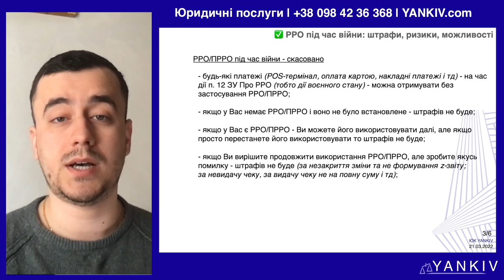Важливо! РРО/ПРРО під час війни СКАСУВАЛИ. Військові хроніки №11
РРО/ПРРО під час війни СКАСУВАЛИ. Військові хроніки №11 🚀 ПЕРЕГЛЯНЬ!

🔸 КРИПТОГАМАНЦІ МІНІСТЕРСТВА ЦИФРОВОЇ ТРАНСФОРМАЦІЇ
BTC - 357a3So9CbsNfBBgFYACGvxxS6tMaDoa1P

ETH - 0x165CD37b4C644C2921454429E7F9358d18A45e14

USDT (trc20) - TEFccmfQ38cZS1DTZVhsxKVDckA8Y6VfCy

ПІСЛЯ ПЕРЕМОГИ ЦЕ БУДЕ НОВА ПОТУЖНА УКРАЇНА, З ПРОГРЕСИВНИМИ РЕФОРМАМИ, ЄВРОПЕЙСЬКА ТА ПРОЦВІТАЮЧА ДЕРЖАВА! ВІРИМО В НАШУ ПЕРЕМОГУ! 🙏🏼

🔸 ОПЛАТА ВІД ЮРИДИЧНОЇ ОСОБИ
Банк: Національний банк України
МФО 300001
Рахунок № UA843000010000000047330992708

ТАЙМ-КОД ⏯
00:00 - 00:17 Україна переможе! Вступ до відео 🇺🇦
00:18 - 01:15 Норма закону про скасування РРО/ПРРО
01:16 - 02:02 Обов'язкове використання POS-терміналу
02:03 - 03:24 Ліміти ФОП без РРО/ПРРО
03:25 - 04:06 Чи скасують РРО/ПРРО після війни?
04:07 - Завершення відео